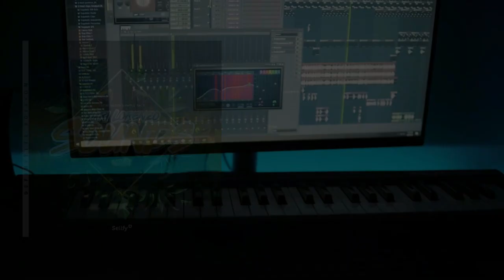Dan Ventura - Passinho debochado(Marlon Dieckman Remix)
🎵 BEM VINDOS AO CANAL REMIX...

🎶 Produção: Marlon Dieckman
📢 Editor do Vídeo: Yuri Lorenzo

Quer sua música 🎵 ou sua marca sendo divulgada 💹 aqui no canal? envie uma mensagem pra nossa equipe:

》ATENÇÃO《
Se você é um artista, produtor, proprietário de gravadora  e você não quer ver o seu trabalho neste vídeo, por gentileza entre em contato com a nossa equipe do canal remix, em vez de denunciar o conteúdo do vídeo avise-nos e iremos excluir o mesmo o mais rápido possível!